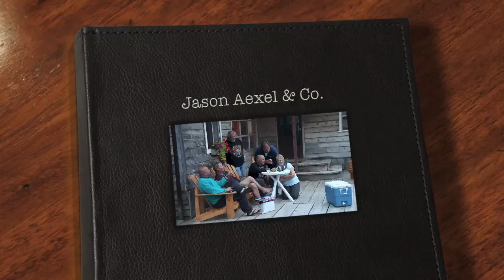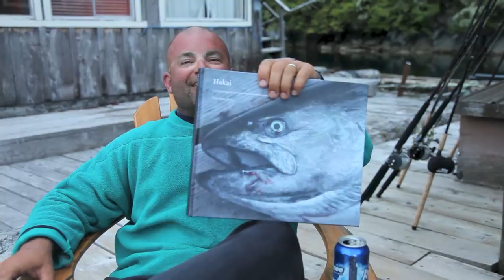Guest Fishing Stories—Jason Aexel | Hakai Lodge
Hakai Lodge guest Jason Aexel explains why he's been salmon fishing at Hakai Lodge for the past 18 years.

Email Broadcast helps Hakai Lodge to sell out their 62-day fishing season with full service email marketing campaigns. Our expert team of marketing professionals make it easy for Hakai Lodge to concentrate on their guests, like Jason, and not stress over their marketing like they used to.

ABOUT US:
Email Broadcast is a full-service email marketing agency. We exist for one reason – to make your e-mail marketing campaigns huge successes. We provide email marketing as a service so you can stay focused on your business.

Make sure to leave any questions in the comment section and we'll get back to you!